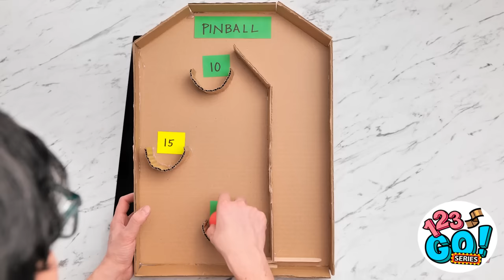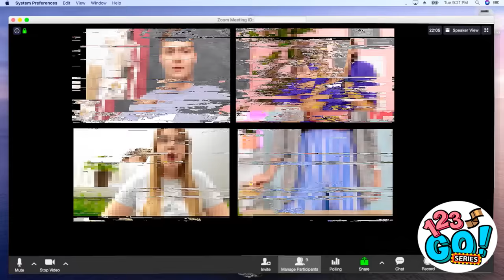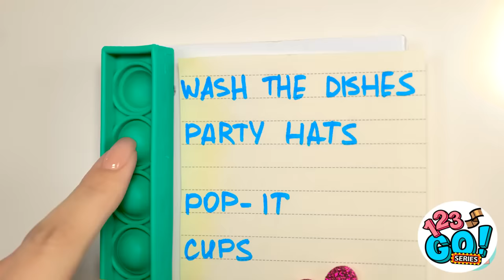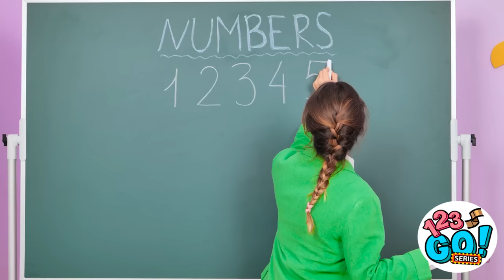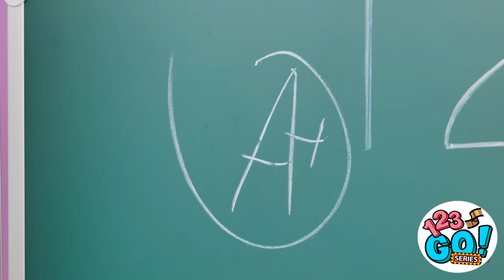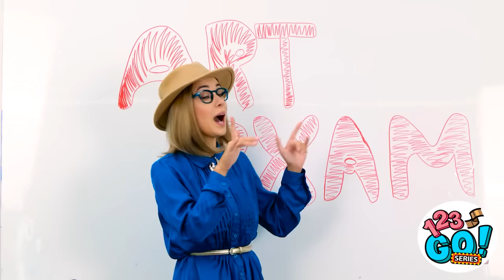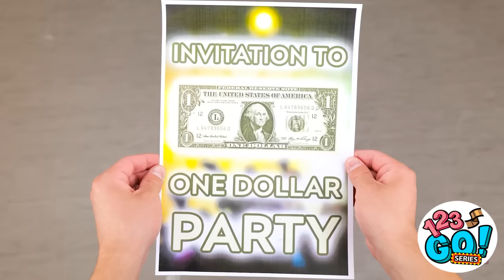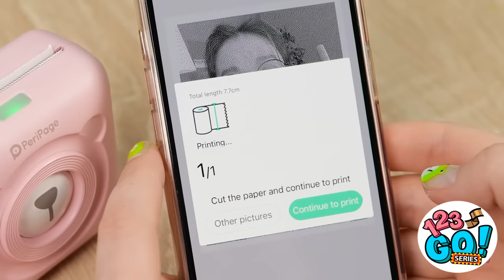SMART PARENTING GUIDE FOR ALL OCCASION || Cool Crafts and DOY Creative Ideas by 123 GO! Series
Buckle up for a rollercoaster of hilarious parenting hacks! We've all been there, and we've got the tricks to make parenthood a little less chaotic (or at least more entertaining). From ingenious diaper-changing stunts to bedtime negotiation tactics that deserve awards, we're here to share a laugh and some much-needed parenting wisdom. Join the fun, share your own funny stories, and let's navigate this wild ride together! 🍼🤹‍♂️